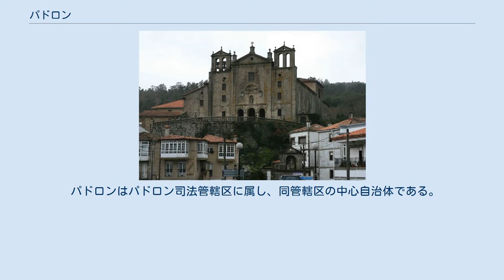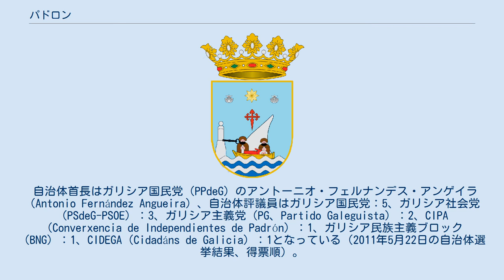パドロン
パドロン（Padrón）はスペイン、ガリシア州、ア・コルーニャ県の自治体、コマルカ・ド・サールに属する。
住民呼称はpadronés/-esa、あるいは男女同形のiriense。
 パドロンはア・コルーニャ県の南部に位置し、コマルカ・ド・サールに属する。
北から西はロイスと、東はテオとア・エストラーダ（ポンテベドラ県）と、南はポンテセスーレス（ポンテベドラ県）と、西はドドロの各自治体と隣接。
自治体中心地区はパドロン教区のパドロン地区。
 パドロンはパドロン司法管轄区に属し、同管轄区の中心自治体である。
 自治体首長はガリシア国民党（PPdeG）のアントーニオ・フェルナンデス・アンゲイラ（Antonio Fernández Angueira）、自治体評議員はガリシア国民党：5、ガリシア社会党（PSdeG-PSOE）：3、ガリシア主義党（PG、Partido Galeguista）：2、CIPA（Converxencia de Independientes de Padrón）：1、ガリシア民族主義ブロック（BNG）：1、CIDEGA（Cidadáns de Galicia）：1となっている（2011年5月22日の自治体選挙結果、得票順）。
 パドロンは5の教区に分けられる。